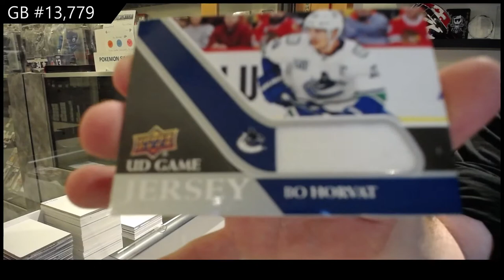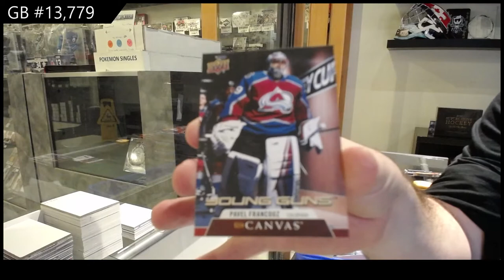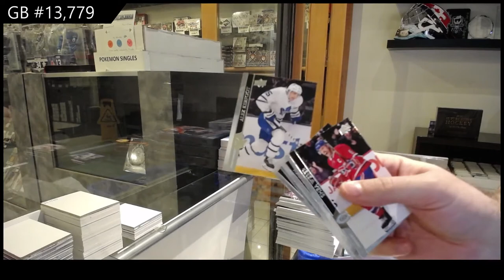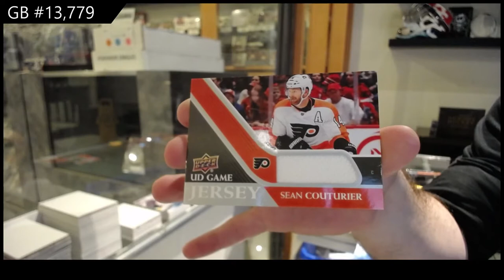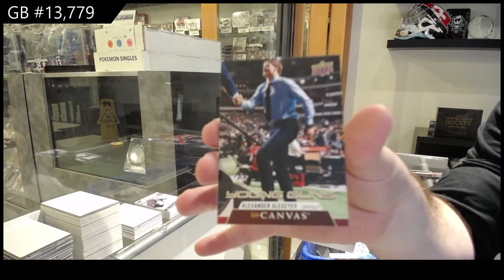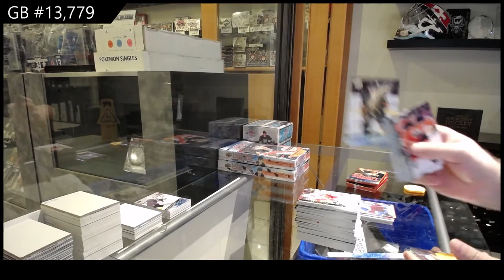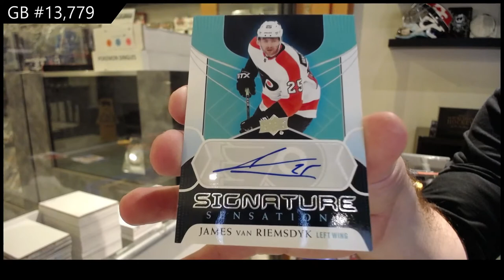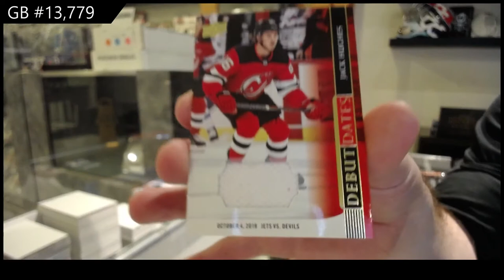20-21 Upper Deck Series 1 Hockey 4 Box Break - C&C GB #13,779